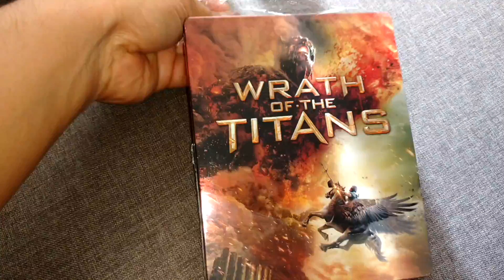Unboxing whrath of The titans steel book